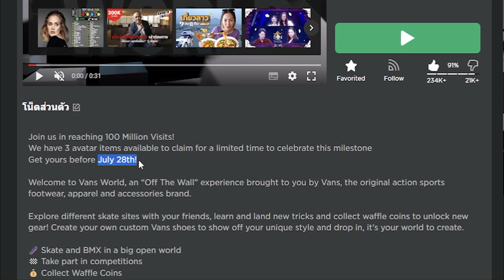ไอเทมฟรี Roblox!! วิธีได้ Waffle Drip Bucket Hat , Skateboard Wings และ Vans Off The Wall Aura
สอนรับไอเทมฟรีใหม่จากเกม Vans World
ไอเทมแจกฟรีทั้งหมด
0:00 วิธีเก็บ Vans Waffle Drip Bucket Hat
1:41 วิธีเก็บ Vans Skateboard Wings
3:23 วิธีเก็บ Vans off the wall Aura